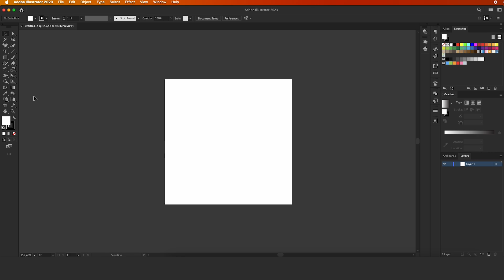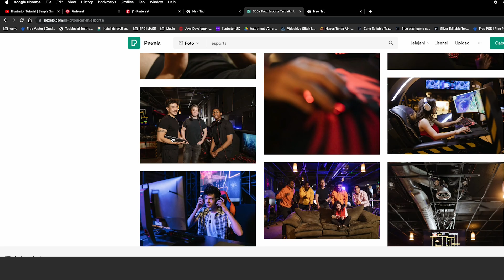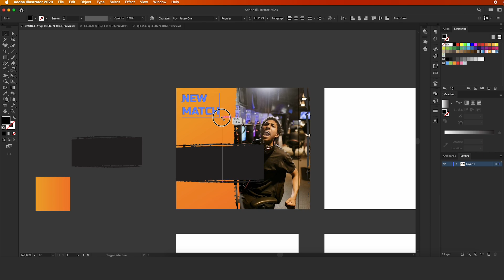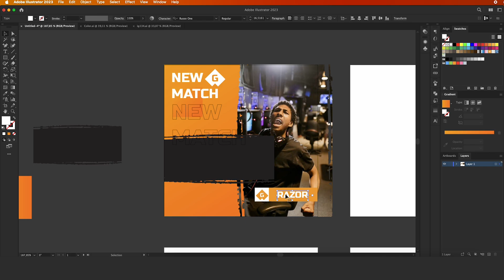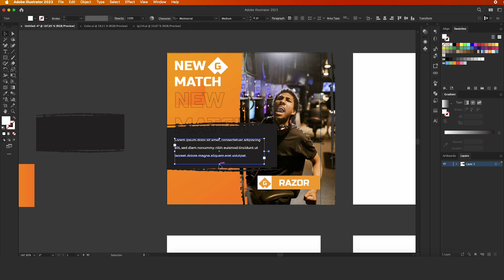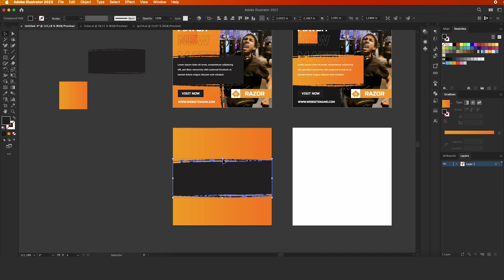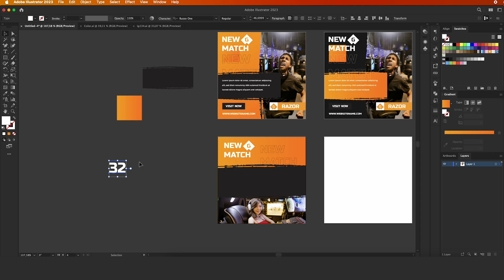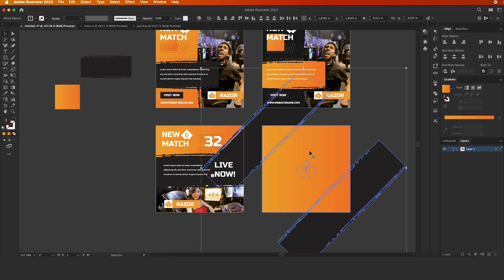Illustrator Tutorial | Simple Social Media Banner Design | e sport